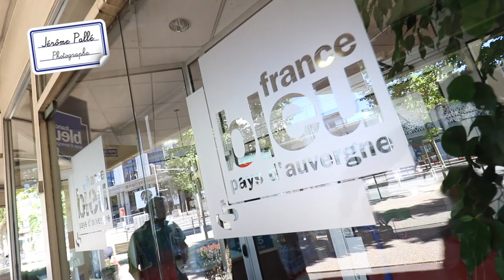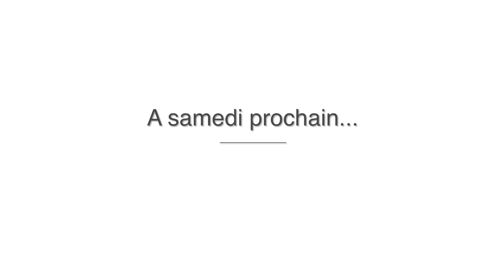Réaliser un beau portrait (niveau débutant) - Interview sur France Bleu Pays d'Auvergne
Réaliser un beau portrait (niveau débutant) - Interview sur France Bleu Pays d'Auvergne 102.5 FM.

Le 70-200 f/2,8
Le 10-18mm Canon